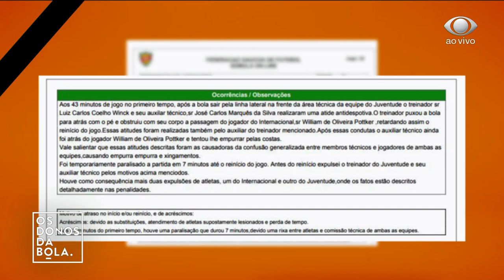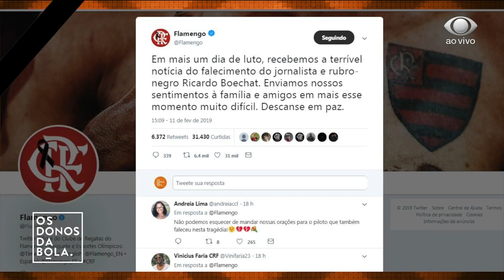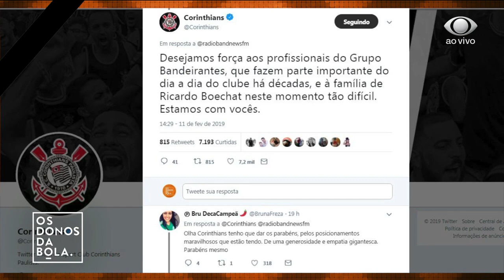Os Donos da Bola RS 12/02/2019